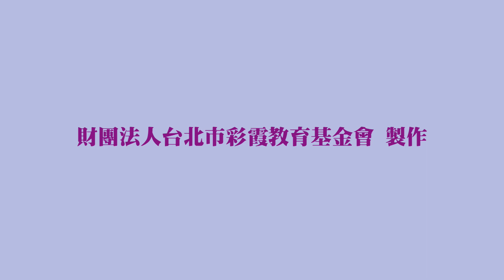彩霞樂齡音樂活動【防疫❤生活動起來】，Part 1 開場問候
指導：小美老師
歌曲：歡迎歌
詞曲作著不詳，如知出處敬請告知，謝謝

【財團法人台北市彩霞教育基金會】
為回饋社會及幫助弱勢族群，由創辦人陳哲宏董事長以過世母親之名，於2003年成立「財團法人台北市彩霞教育基金會」。
基金會成立以來，始終秉持著「關懷、分享、服務」的精神，致力於音樂教育的推廣，除定期舉辦銀髮族音樂輔療及研習課程、慈善音樂會、校園巡迴音樂會及講座外，也提供教育獎助學金，並持續派遣音樂師資至偏鄉學校服務，希望達到音樂教育紮根的目的，同時推薦優秀團隊參與國內及國際性音樂相關活動，以拓展原住民學子的國際視野進而與世界接軌，希望以關懷教育、文化藝術活動的推廣及人才培育等工作，提升國人人文水平，創造社會優質生活。

【宗旨】
以推廣音樂之教育、展演、教材開發，及教育獎助學金之公益活動為宗旨，並推動下列相關業務。
一、 辦理教育獎助學金之公益活動。
二、 社會教育公益活動之籌辦與推動。

【服務】
一、偏鄉學校音樂教育
二、慈善音樂會
三、銀髮族音樂輔療及研習課程
四、雅樂古典音樂會
五、校園巡迴音樂會及講座

105台北市敦化南路一段25號6樓